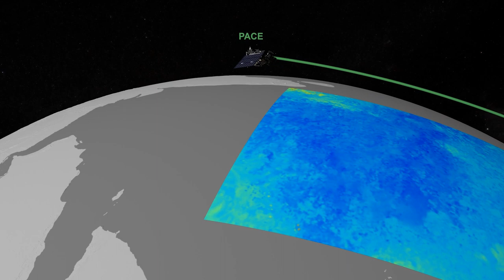Snacktime with NASA: Ceviche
***To watch with English captions, select the Settings button and select English (United States).***

Snacktime with NASA digs into the science behind what’s on your plate from a tasty cheese board, to seafood, to fresh produce, to chips and dip.

Food can bring us a sense of home, and it connects people all around the world. With observations from space and aircraft, combined with high-end computer modeling, NASA scientists work together with partner agencies, organizations, farmers, ranchers, fishermen, and decision makers to understand the relationship between the Earth system and the environments that provide us food.

"Sunlights and Coconuts" by Damien Deshayes [SACEM], UPM
"Cheeky Chops" by Matthew Anderson [PRS] and Florian Moenks [GEMA], UPM
"Creatures of the Deep" by Sam Dodson [PRS], UPM
Credit: NASA’s Goddard Space Flight Center
Kathleen Gaeta (GSFC AIMMS): Lead Producer
Katherine Jepson (GSFC KBR): Lead Producer
Jocelyn Argueta (JPL): Host
Dr. Laura Lorenzoni (NASA): Lead Scientist
Jefferson Beck (GSFC KBR): Lead Editor

This video can be freely shared and downloaded While the video in its entirety can be shared without permission, the music and some individual imagery may have been obtained through permission and may not be excised or remixed in other products. Specific details on such imagery may be found For more information on NASA’s media guidelines,

La hora del snack con la NASA enseña la ciencia que hay detrás de lo que hay en el plato.

La comida nos hace sentirnos en casa y conectados a personas de todo el mundo. Con observaciones desde el espacio y la aviación, combinadas con modelos informáticos de alto nivel, los científicos de la NASA colaboran con organizaciones, agricultores, ganaderos, pescadores y miembros de la comunidad para comprender la relación entre el sistema terrestre y nuestra comida.

Crédito musical: "Tea on the Lawn Underscore" de Paul Reeves [PRS], UPM
"Sunlights and Coconuts" de Damien Deshayes [SACEM], UPM
"Cheeky Chops" de Matthew Anderson [PRS] y Florian Moenks [GEMA], UPM
"Creatures of the Deep" de Sam Dodson [PRS], UPM

Crédito: Centro de Vuelo Espacial Goddard de la NASA
Kathleen Gaeta (GSFC AIMMS): Productora principal
Katherine Jepson (GSFC KBR): Productora principal
Jocelyn Argueta (JPL): Presentadora
Dra. Laura Lorenzoni (NASA): Científica principal
Jefferson Beck (GSFC KBR): Editor principal

Siga el Centro de Vuelo Espacial Goddard de la NASA